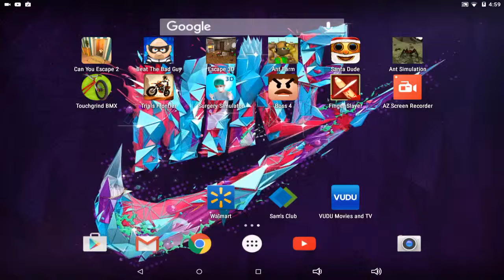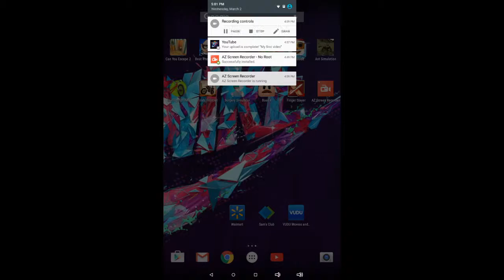Finger slicer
Fun game you guys should download it